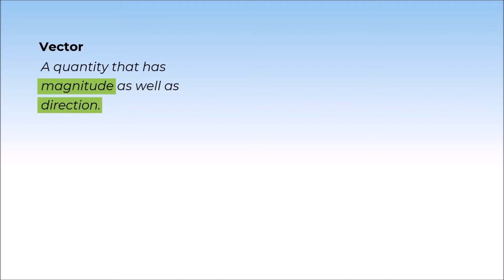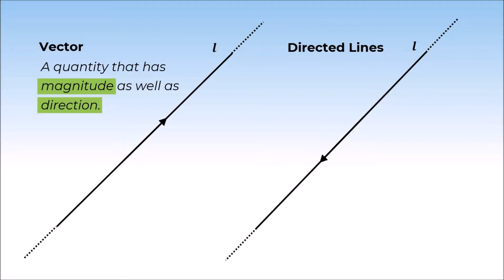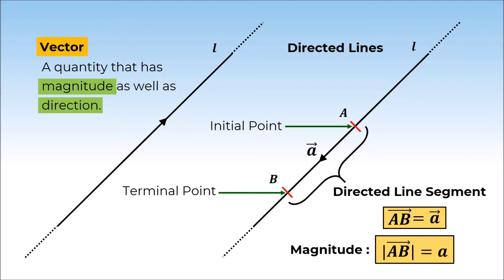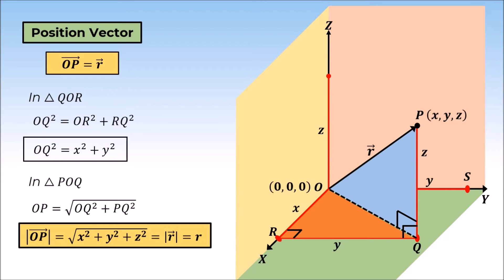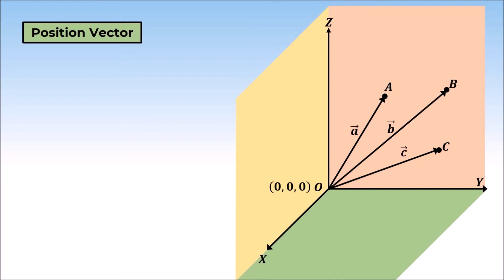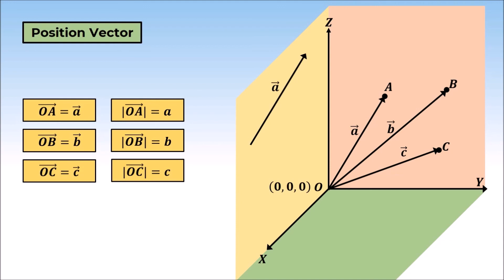3. 12M10.1 CV2 Vectors in 3D Space